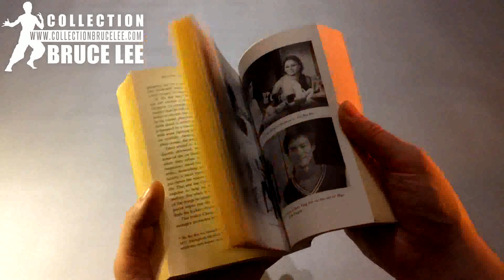Collection Bruce Lee #431